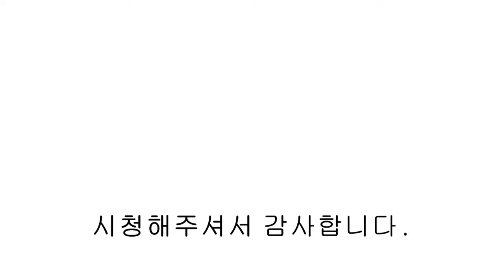[ NO.895 ][파주신축빌라] 전원주택 고민 해결! 역세권 4억 초반 풀옵션 고급 테라스 빌라는 어떠실까요?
[파주신축빌라] 전원주택 고민 해결! 역세권 4억 초반 풀옵션 고급 테라스 빌라는 어떠실까요?

▣분양정보
- 경기도 파주시 상지석동
- 11개동 87세대
- 방3 / 욕실2 / 다용도실1 / 텃밭 테라스
- 실 38평

- 전세대 줄눈시공
- 1둥굽 각방제어 경동보일러
- 전열교환기
- 식기세척기
- 삼성광파오븐
- 각방 붙박이장
- LG 하우시스 창호
- 비스포크 냉장,냉동,김치냉장고
- 전세대 메인욕실 욕조설치
- 친환경 던 에드워드 도장처리
- 아메리칸 스텐다드 도기설치
- 12인승 엘리베이터
- 현대 L&C 엔지니어드스톤 상판
- 벨기에산 하이브리드 마루시공 (10년보증)

- 서울 문산 고속도로 3분

00:00 인트로
00:06 전실
00:31 침실 2
01:01 침실 3
01:26 메인욕실
01:48 거실
02:25 안방 (드레스룸,욕실)
03:33 주방
04:20 다용도실
04:43 텃밭 테라스